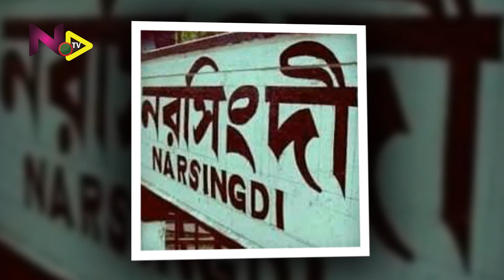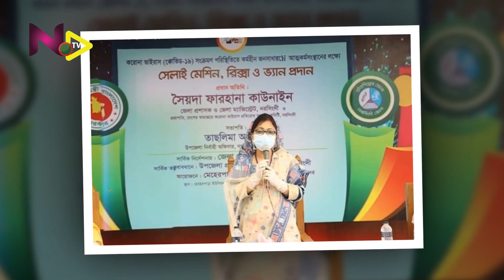নরসিংদী জেলায় আক্রান্ত ১২১৫।। সদরেই আক্রান্ত ৮০৪ । নিউজ বুলেটিন ২১ জুন ২০২০।। narsingdi tv।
মাধবদী থেকে পাঠানো ৫১ টি নমুনার ০৮ টি পজিটিভ।নরসিংদীতে মারা যাওয়া তিন ব্যক্তির করোনা পজিটিভ।
জেলায় মোট করোনা পজিটিভ ১২১৫ জন।

এদিকে করোনার উপসর্গ নিয়ে মারা যাওয়ার পর পজেটিভ আসা তিন ব্যক্তি হলেন, সদর উপজেলার খোদেজা বেগম (৬৩), মাধবদীর মো. বাবুল (৫২) ও মনোহরদীর মোজাম্মেল হক (৪৬)। করোনার উপসর্গ নিয়ে নমুনা দেওয়ার সাত দিনের মাথায় তাঁদের পরিবার জানতে পারলেন যে, মৃত্যুর সময় তারা করোনা আক্রান্ত ছিলেন।
এই তথ্যগুলো নিশ্চিত করেছেন জেলা সিভিল সার্জন ডা. মো. ইব্রাহিম টিটন।
নতুন করে আক্রান্ত ৮ জন ছাড়া
সদর উপজেলায় আক্রান্ত  ৭৯৬ জন, শিবপুরে ১০৭ জন,পলাশে ১০০ জন, মনোহরদীতে ৫৮ জন, বেলাবোতে ৬৪ জন, রায়পুরাতে  ৮২ জন।

আইসোলেশনমুক্ত  ৫০০ জন।

হাসপাতাল আইসোলেশনে আছেন  ৩২ জন।

হোম আইসোলেশনে ৬৫২ জন।

মৃত ২৪ জন (সদর ১৪ ,পলাশ ০১, বেলাব ০৩, রায়পুরা  ০৩, মনোহরদী ০২, শিবপুর ০১)।

রিপোর্ট
আরিফুল হক